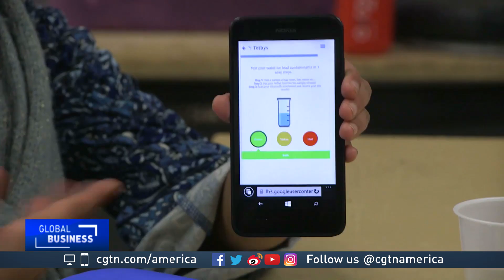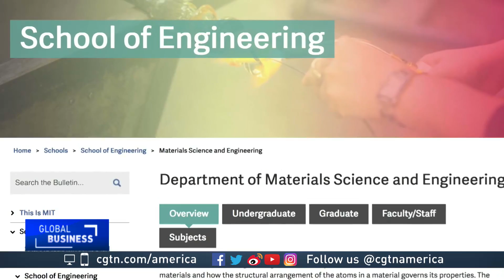11 year old student wins young scientist challenge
Do you remember what you were doing when you were 11 years old? Whatever it was, a 7th grader from Colorado probably has you beat.  She recently won a young scientist challenge with a device that detects lead in water. CGTN's Hendrik Sybrandy reports.